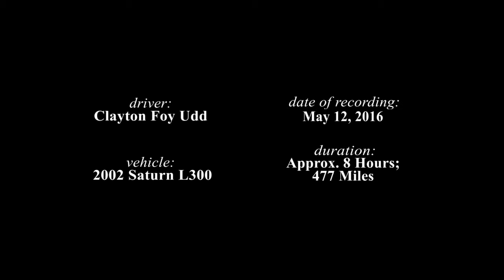Pensacola to Greenville (time lapse)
After witnessing a graduation ceremony of over 800 students from Pensacola Christian College, an eight-hour journey ensued as I travel back to Greenville, South Carolina.

During this trek, the Saturn L300 used as transportation set new records:
     - over 1,000 miles were added to the odometer
     - during highway-only commute, set high of 28.4 miles to the
       gallon on the way down; then, broke its own record with 29.6
       mpg.